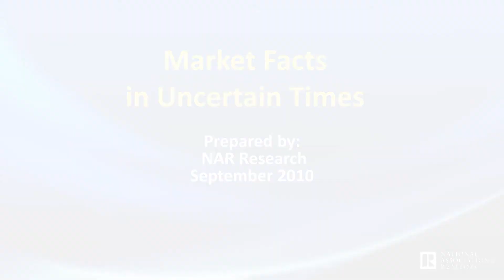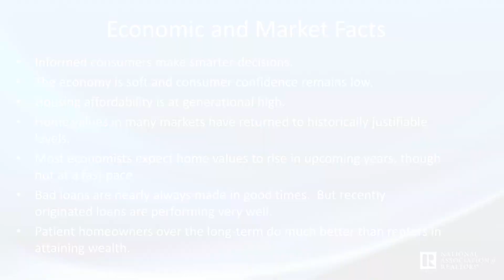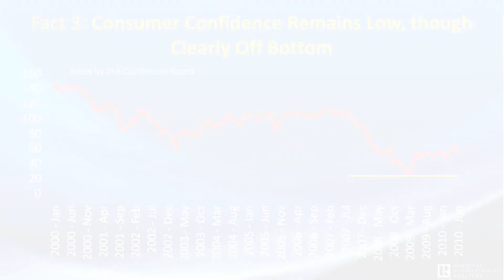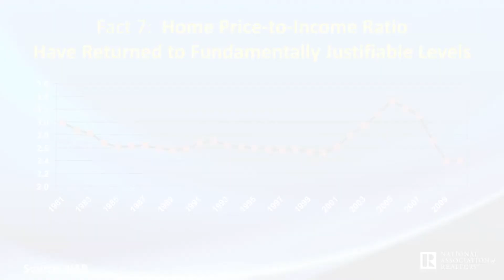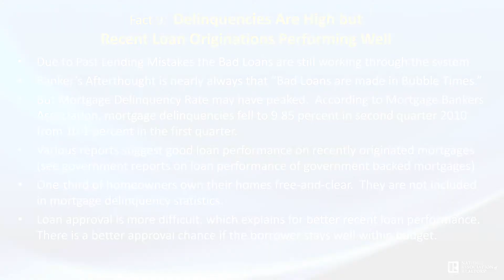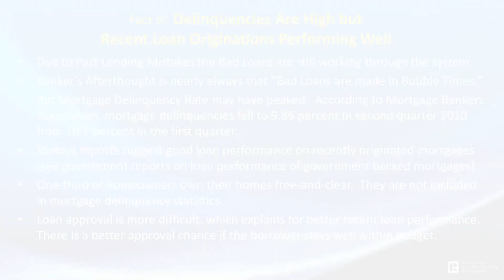Market Facts in Uncertain Times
Christopher Galler, Chief Operating Officer, discusses research prepared by the National Association of REALTORS.